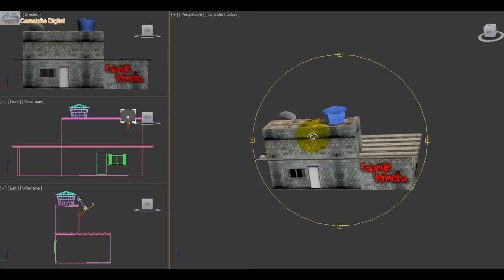Download de Level 3d Favela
Faça Já o Download do Projeto Completo Criado pela Camaleão, feito em 3D Max, pronto uso na Unity, UE4, Cryengine, e com Level feito em Unity, Mapas de Texturas, Modelos 3D, Shader:

Nesta Favela não tem Anita com o seu rebolado, porém você aprenderá produzir uma favela pra mobile, que inclusive é usada no Game Flying On Rio No jogo tem direito a tiro, porrada e bomba.

Já no nosso level você aprenderá de forma completa a produzir os mapas de texturas, materiais, modelos 3d, e integrar tudo isso na Unity. Aprenda a criar sua própria comunidade a partir da modelagem pelo 3d max e trazer para a Unity.

A Favela utilizada no Jogo para Android Flying on Rio, que é um simulador de Asa Delta que se passa no Rio de Janeiro foi o Primeiro Game no Gênero no Mundo.

A Favela, foi modelada em 3D Max, porém a composição do Game em Unity. Que tal conhecer a cidade oficial do Jogos Olímpicos , através de um belo voo de Asa Delta ?

Voe de asa delta pela cidade das Olimpíadas de 2016 - Rio de Janeiro e aproveite as belas paisagens, pegando 3 argolas, para passar pelo gate.

Porém cuidado, com intemperes climáticas como: redemoinhos, trombas de água, rajadas de ventos, além de estruturas como: prédios, favelas, balões, Zeppelin, postes de luz, placas, fios de alta tensão, morros, e outras modalidades como parapente, outros pilotos de Asa Delta, helicópteros, surfistas e até veículos podem lhe causar uma forte colisão.

Questões de física como força do vento, velocidade e colisões faram parte dos diversos desafios.

Até mesmo pipas e balões com tochas que fazem parte da cultura local podem ser um problema. Tome cuidado para não entrar em fogo cruzado, nos morros das favelas por conta, da guerra entre polícia e traficantes. A trilha sonora de fundo é Samba e Bosa Nova. Voar é belo, mas todo cuidado é necessário quando se trata de uma cidade com tantos contrastes.